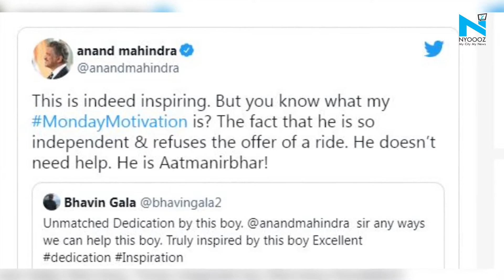Atmanirbhar! 19-year-old running sensation Pradeep Mehra inspires Anand Mahindra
“This is indeed inspiring. But you know what my MondayMotivation is? The fact that he is so independent & refuses the offer of a ride. He doesn’t need help. He is Aatmanirbhar!" Anand Mahindra tweeted.